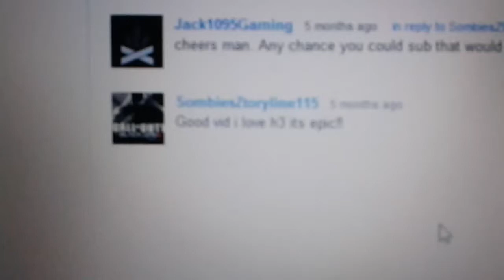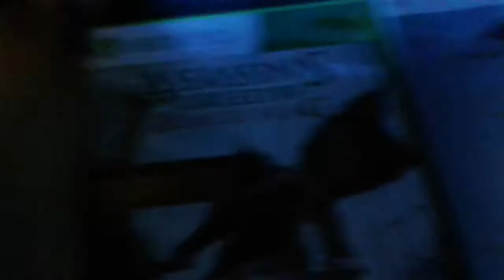SombiesZtoryline115 Partnership :)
A quick update. I'll be in a partnership with a good mate SombiesZtoryline115 where we will do content like crazy. Cheers